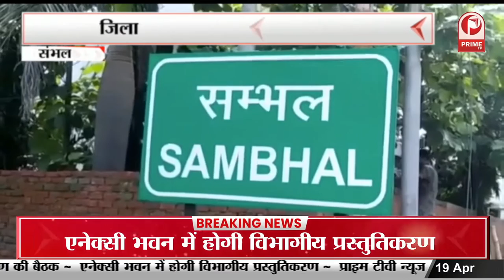Uttar Pradesh : बिना अनुमति न शोभायात्रा निकलेगी और न धार्मिक जुलूस || Prime Tv